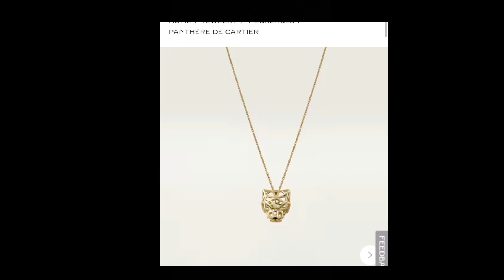TAE Hot in RED Blazer with Cartier Necklace🤩kimtaehyung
Cute💜💜💜 Thanks to TaeKook PowerCouple

❤️✅ SHOPEE CHEAPEST ITEMS FIND here ‼️
PERFECT GIFT FOR YOUR MOM!